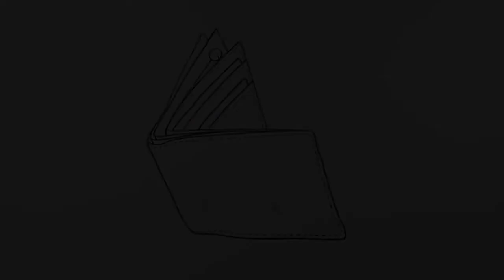How to draw Wallet